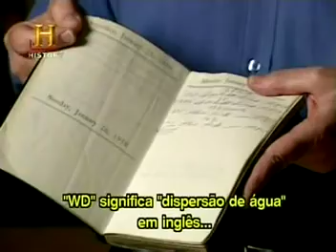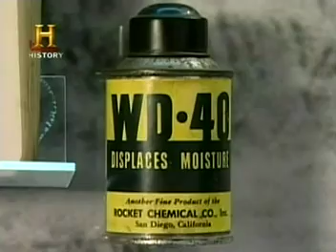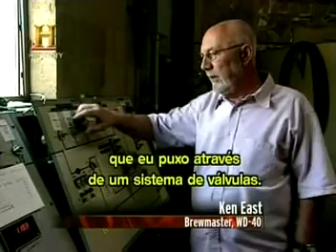Maravilhas Modernas - A História do Lubrificante WD-40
Trecho do documentário "Maravilhas Modernas", subtítulo "Lubrificantes" (The History Channel). O documentário mostra a história de como surgio e evoluiu os diversos tipos de lubrificantes até o que conhecemos hoje.